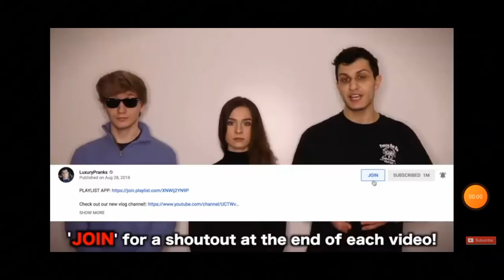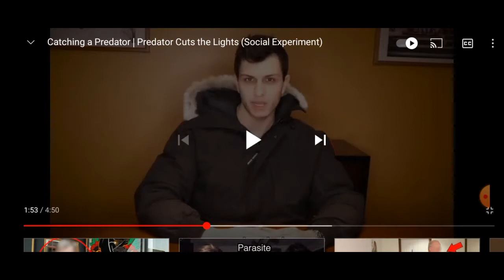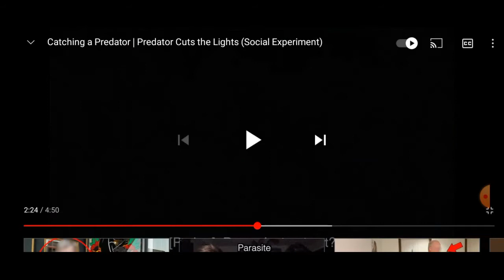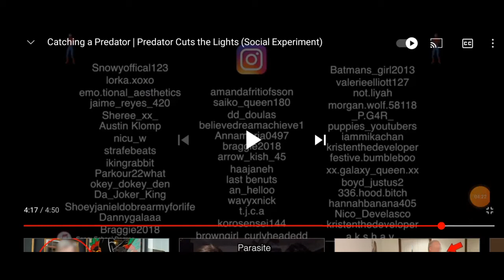Don't watch if you hate horror